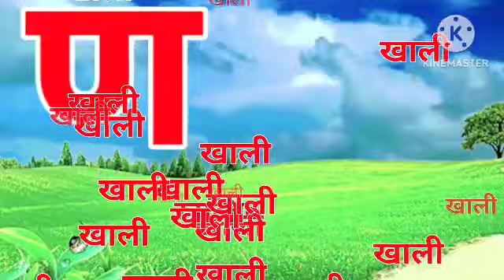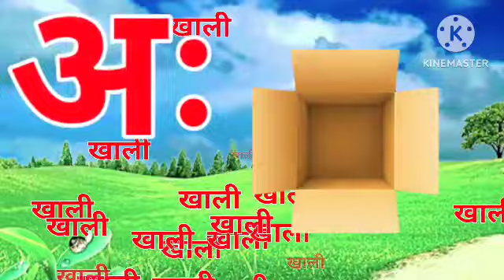Hindi Varnamala | Swar Vyanjan | क से ज्ञ तक | क से कबूतर ख से खरगोश | 23